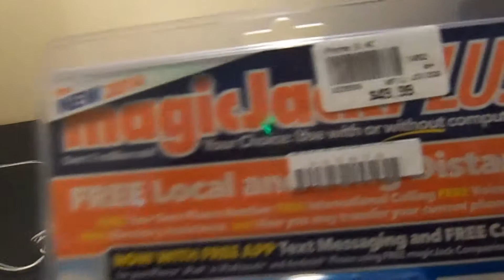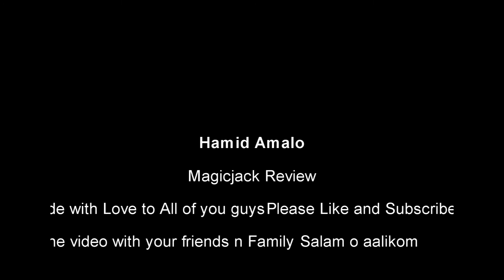Magicjack Review, free calls to USA and Canada Review in Arabic الماجيك جاك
Cheapest home phone service, for people who lives in the USA and Canada. Magicjack plus 2014 Review.